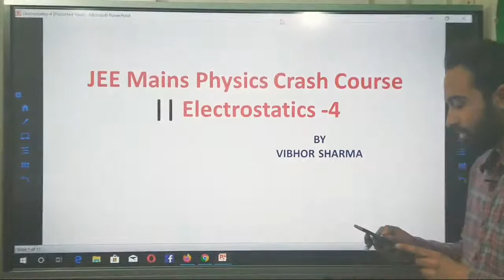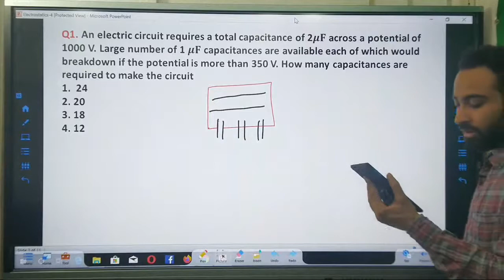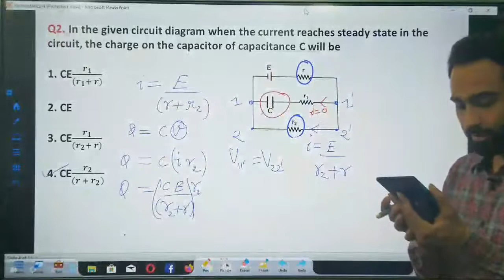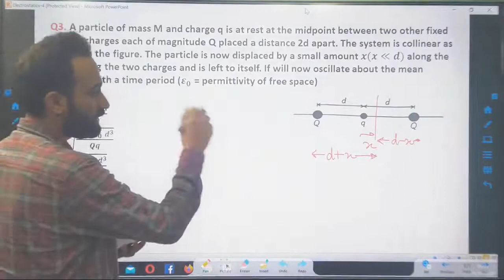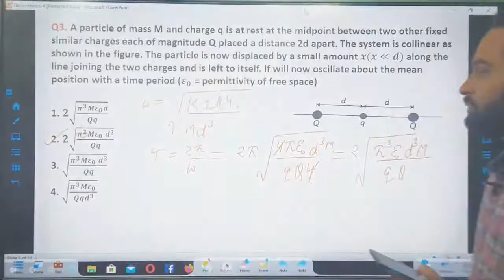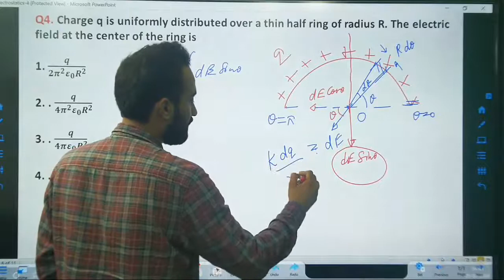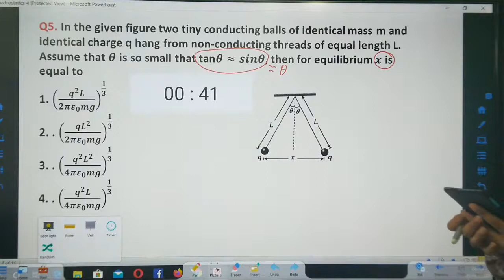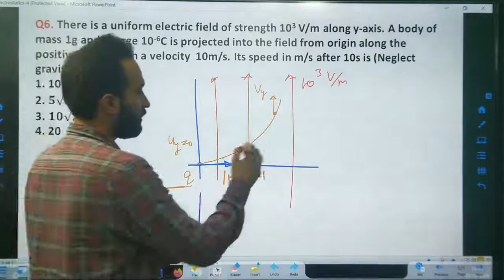JEE Mains Physics Crash Course || Electrostatics -4